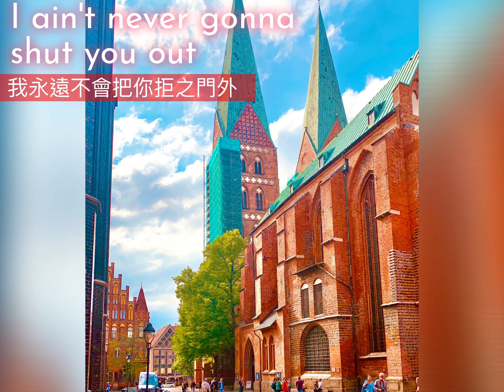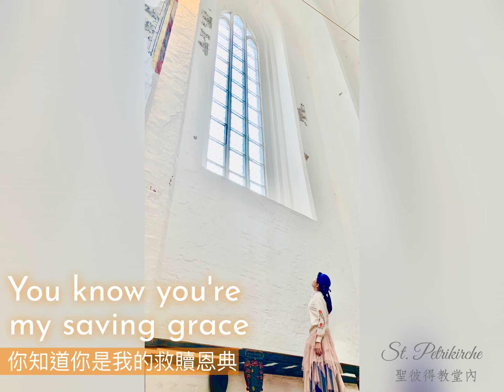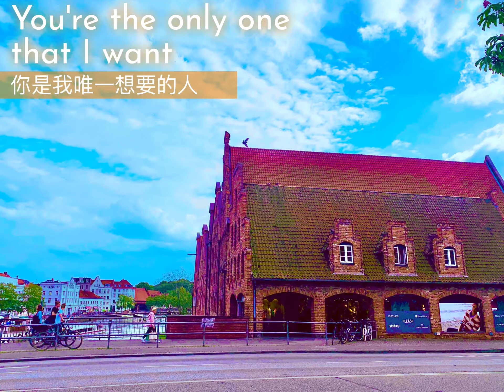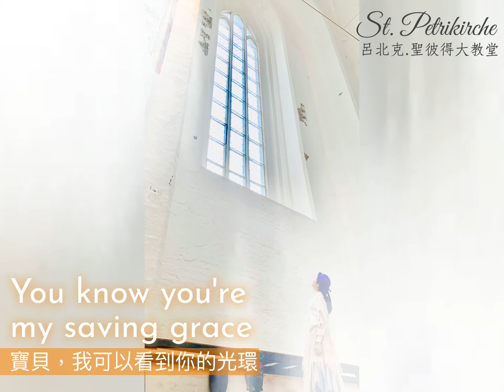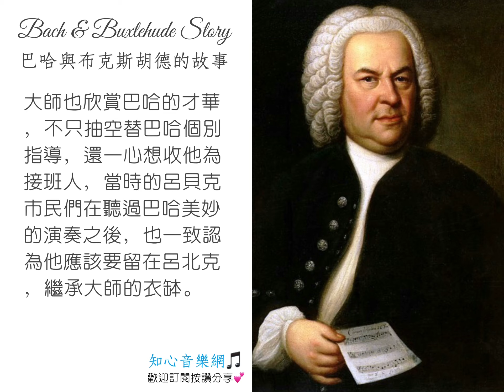世界文化遺產✨德國🇩🇪呂北克-Halo lyrics光環中英歌詞(聖瑪莉亞教堂.霍爾斯滕門)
🌟🏰呂北克（德語：Lübeck）
位於德國北部波羅的海沿岸，是什勒斯維希-荷爾施泰因州第二大城市。歷史上曾是漢薩同盟的「首都」。

1987年，「漢薩同盟城市呂北克」經聯合國教科文組織列為世界文化遺產，是歐洲北部第一個入列世界文化遺產的城市。

🎈霍爾斯滕門（Holstentor）
建於1464年，是很傳統的磚造哥德樣式建築，在2005 / 2006年時經歷過大整修，城門內是霍爾斯滕門博物館，大體介紹的就是這個貿易古都的發展，也會展示一些當時用於防禦的大砲，這城門兼具炫耀與防衛功能。

門楣上的銘文：「CONCORDIA DOMI FORIS PAX」，意為家鄉團結、海外和平，當初漢薩同盟可以在鬆散的架構下還權傾一時，團結是一大主因，而和平則是讓貿易業務蒸蒸日上的關鍵。

💒聖馬利亞教堂（德語：Lübecker Marienkirche）
是德國北部城市呂貝克的一座大型路德會教堂，興建於1250年到1350年，蓋了100年。

是世界上最高的哥德式「磚砌結構拱頂」教堂，其整體外觀與設計成為日後許多教堂興建的範本。

細數歐洲的歷史建物，就是教堂、教堂、還是教堂！除了教堂之外，每一個德國城市裡排名第二的必看建築就是市政廳，不過在呂貝克舊城區裡，還有一棟「酒吧」相當有看頭，這與一段有趣的歷史故事有關。

話說在很久很久以前，信仰虔誠的人們決定要在市區內建造一座教堂，也就是現在坐落於市政廳旁邊，相當高聳的聖瑪麗亞教堂（St. Marienkirche），當時有位天真的小惡魔誤以為人們是要建酒吧，便很開心的幫忙人類搬運石材、磚塊，因為流連於酒吧的人類最後都會成為他的信眾。
那些要建教堂的人們明知小惡魔誤會大了，卻很「黑心」的不告訴他真相（由此可知，人類比較邪惡）。在惡魔的鼎力襄助下，很快地，教堂外觀逐漸成形，此時小惡魔才赫然發現，「靠！恁伯竟然被人類擺了一道！」氣得他天外扛來一根大石柱，要把教堂搗爛。此時人們只好趕快道歉認錯，對天上飛的小惡魔大喊：「惡魔大人請住手！請不要破壞這已經快要蓋好的建築，小的們會為您在隔壁打造一棟更漂亮的酒吧！」

😈小惡魔聽到這話十分高興，便乖乖的降落，順手就把石柱放在教堂牆邊，讓人們把教堂蓋完（把石柱放在教堂旁邊，警告意味濃厚啊～）。
後來人們也遵守承諾，真的在教堂旁邊蓋了一棟酒吧，成為皆大歡喜的Happy Ending。
多年以後的今天，那根石柱還在原來的地方，後人更為了感念（？）小惡魔的貢獻，還替他塑了一尊銅像，表情笑嘻嘻地坐在石柱上，每天欣賞他最愛的酒吧。
這就是坐在石柱上的小惡魔銅像，雙角被遊客們摸得閃閃發亮。

教堂內配備世界上最大的機械管風琴，其琴聲之優美，連巴哈都曾經慕名而來。可惜教堂在二戰時不幸被焚毀，1959年當地政府才開始原址重建，因此目前大家看到的教堂實是「復刻版」，雖然一點也看不出來。
人在歷史面前，顯得非常渺小。
在這裡，時間彷彿一直停留在那古老的從前，未曾更迭，唯有旅人的腳步不停前進，卻也不時地駐足在某一個轉角，抬頭仰望，讚嘆工匠們手藝的精湛美好。
聖瑪麗亞教堂的磚造拱頂長廊，石柱、石板路搭配紅磚牆與拱頂，「混搭風格」正是它的一大特色。這也是人類第一次用本地燒製的紅磚代替石材來興建教堂。